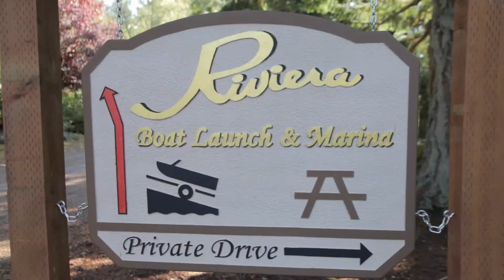Lisa Carlson Virtual Tour: 11123 Cole Place, Anderson Island, Wa Branded